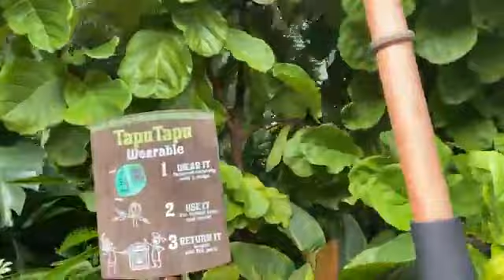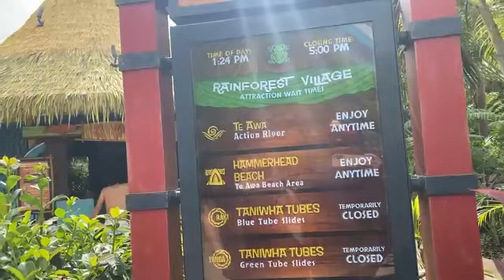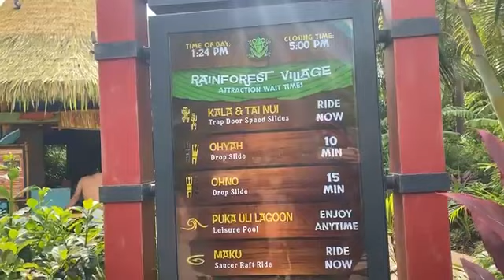Video 54 de 55 Llegada a Volcano Bay